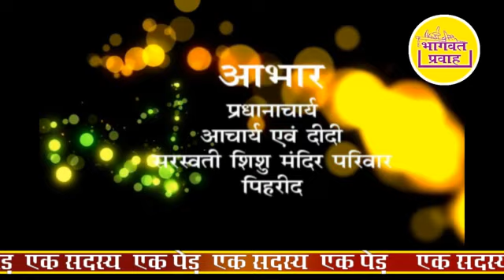PIHRID VRIKSHAROPAN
BY ACHARYA RAJENDRA MAHARAJ & RAMAVTAR AGRAWAL